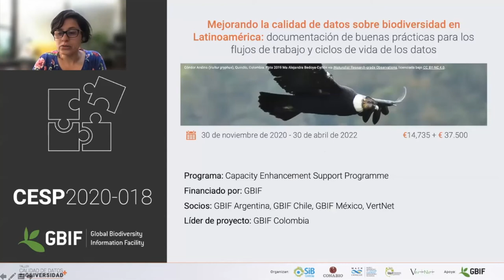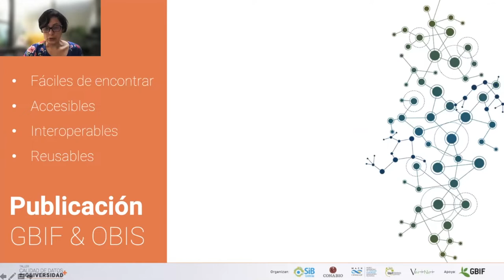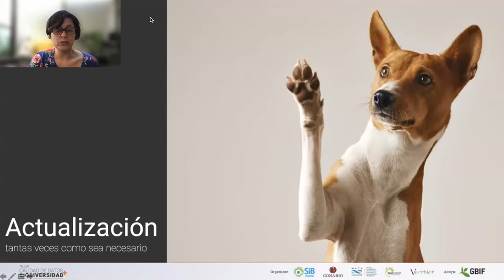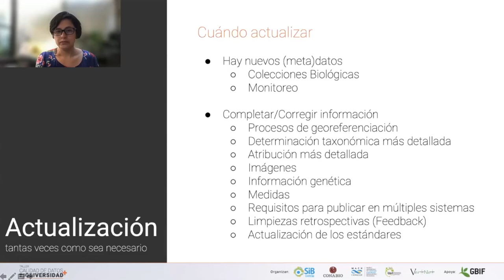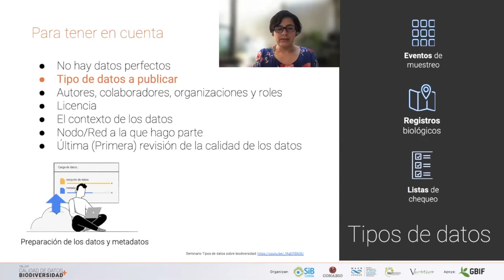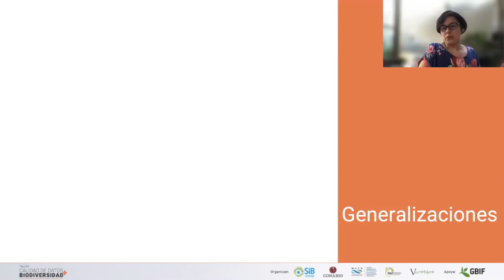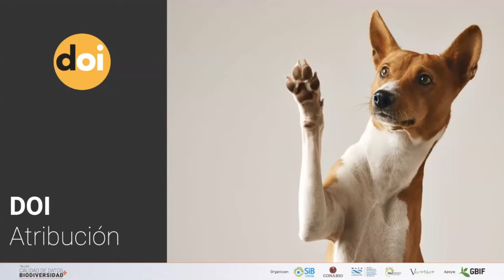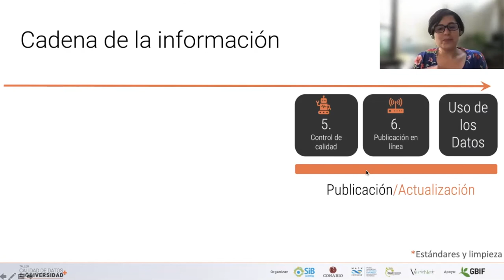Buenas prácticas para la publicación y actualización de datos en GBIF y OBIS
Importancia de un modelo, procesos, herramientas y mejores prácticas para publicar datos e información a través de sistemas de información. Ponente: Camila Plata.

El taller Calidad de datos + biodiversidad busca compartir con la comunidad científica y profesional las buenas prácticas que facilitan el manejo y la gestión de información y datos sobre biodiversidad para su publicación, acceso y uso; siempre de manera gratuita y libre.